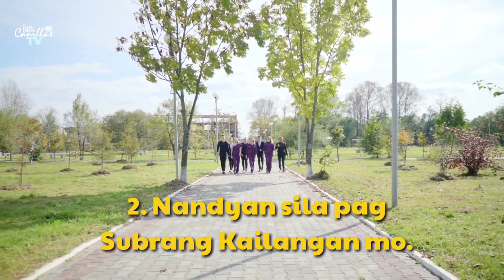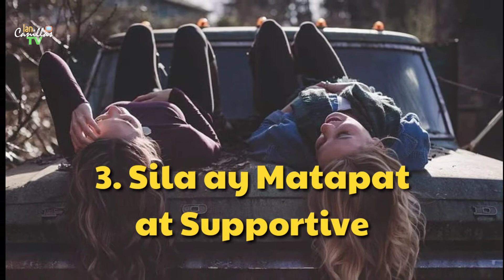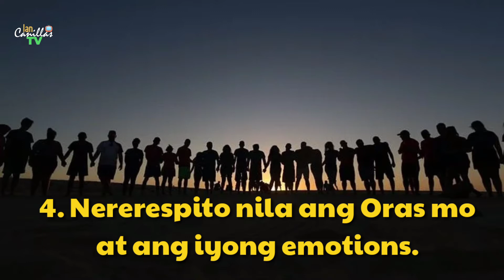Katangian ng Tunay na Kaibigan Truefriends Educational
Mga Katangian ng Tunay na Kaibigan | Paano malalaman ?

‼️Avail Big discount...at Lazada Online Shopping Philippines. What are you waiting for !!! Avail Now...
How to order?
1.)
2.) Search/Check product information
3.) Click Add to Cart / Express Checkout to proceed
4.) Confirm Shopping Cart
5.) Enter your complete info.
6.) Provide Delivery Information
7.) Choose (Cash on Delivery)
8.) Place your order
9.) Wait for Order Confirmation
10.) Happy Effortless Shopping

Credits: Youtube  Library Music and Pixabay

Related Channels and tags:
ASK TEACHER POPONG
Kaalaman
ClarkTv facts
Historya Channel
Ask teacher popong
ArchLight media
Dalton Channel
Pananaw
Tinagalog
Tinig PH
Gazebo Leon mata
Tibi Jp Amazing stories
Madam info
Kwentong tagalog
Alamin mo
Pinoy mysteries
Pinoy mystery channel
iSportZone
3B Hoops
Other Channels Popular in the Philippines
CongTV
BruskoBros
Alex Gonzaga
Raffy Tulfo in Action
Akosi Dogie
CHoOx TV
 Ja Mill Mark Reyes
Francis Leo Marcos
Titanic
Dennis Rodman
NBA

TAGS (ccto)
Tara TV
Breaderhood
Rod TV
TV Stations and Channel tags:
ABS-CBN News
GMA 7
GMA News
KMJS
Wowowin
CNN Philippines
TV 5
PTV
RTVM
BBC News
Arirang
North Korea
Kim Jung Un
Kim Yo Jong
President Trump
President Duterte
Trending Videos
Viral Videos
Latest Updates
Ian Canillas Vlogs
Bacolod City
Negros Occidental
Philippines
Kamata
Kieth Talens
Doc Gigi Sunga
Chinkee Tan
Erika Embang
Mayor ISKO Moreno
Yorme
Asia@Night
Kaalaman
Ask Teacher Popong
Senator Manny Pacquiao
West Philippines Sea
Ogie Diaz